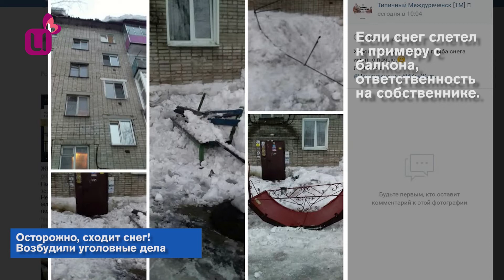Осторожно, сходит снег! Возбудили уголовные дела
В Кузбассе Следком возбудил два уголовных дела из-за схода снега с крыш. Пострадали несколько человек. Например, в больницу Мысков с различными травмами доставили 68-летнюю женщину и 15-летнего подростка.